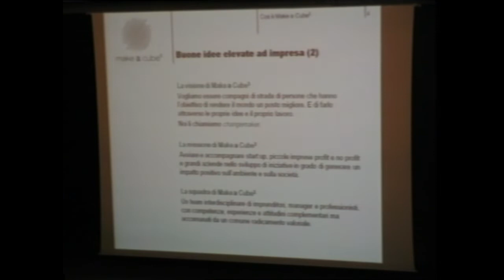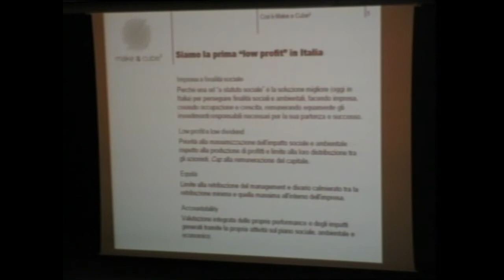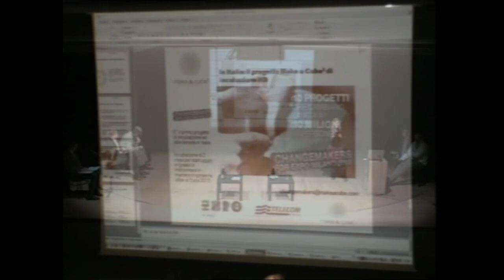Torino Social Innovation 7_13, Carolina Pacchi I Make a Cube, Milano Make a Cube.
ATTI VIDEO 7_ 13 , Workshop di presentazione.
Torino Social Innovation, Innovazione sociale e Imprenditoria giovanile
28 NOVEMBRE 2012 TEATRO VITTORIA I VIA GRAMSCI 4 I TORINO

Carolina Pacchi I Make a Cube, Milano
Make a Cube. Progetti imprenditoriali per la social innovation